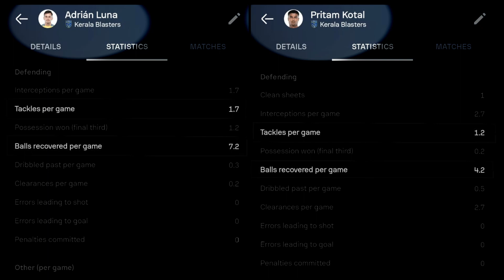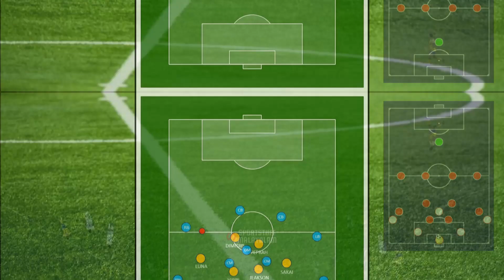ലൂണയുടെ ബ്ലാസ്റ്റേഴ്സിലെ പൊസിഷൻ ROLE difference / SS & LM or RM explained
Adrian Luna position erro against Mumbai city explained
Luna role difference in Kerala Blasters